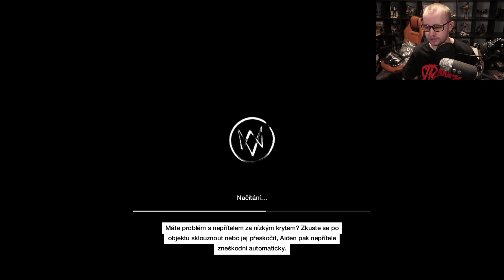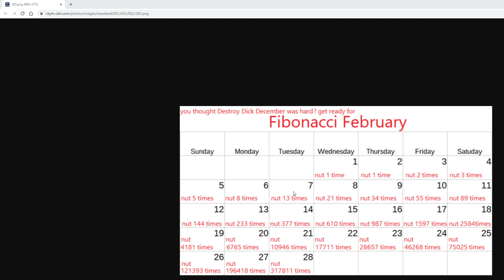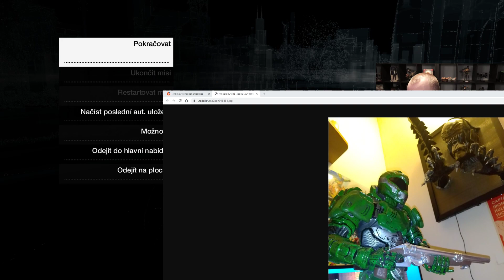Watch Dogs | #4 (1/4) | 10.6.2020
Pokud je video zpeněžené, pak se reklamy nastaví každých (+-)10 minut celého záznamu. Proto tedy u záznamu, co má 8 hodin bude logicky více reklam, než u záznamu, co má 2 hodiny. Bar videa je ve všech případech stejně dlouhý.